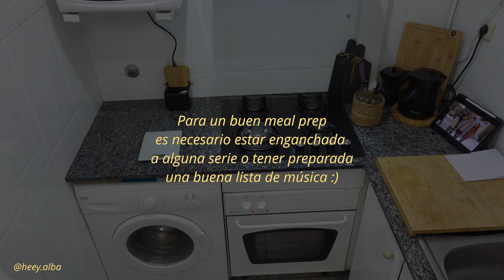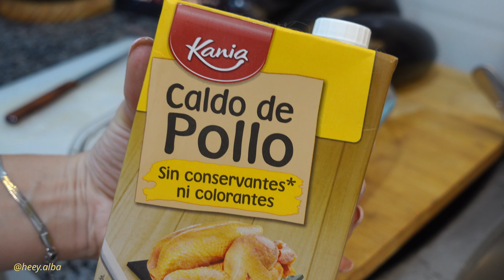MEAL PREP Saludable | Variedad en tu Plato, Cero Monotonía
Hoy vamos a crear hasta 7 bloques de comida que te ayudarán a organizar tus comidas de la semana, permitiéndote disfrutar de lo que te apetezca al elegir tu plato.
En el próximo vídeo, te enseñaré cómo combino estos bloques para crear una variedad de comidas y cenas.
Un besitoooo!! 🥰💖
𝑺𝒐𝒃𝒓𝒆 𝒎𝒊
¡Hey! Soy Alba. Únete a mí para iniciar un estilo de vida saludable con entrenamientos y recetas ✨. Además, me encanta viajar, así que en cuanto puedo, me escapo a donde sea 🧳. Espero motivarte y ayudarte a alcanzar tu mejor versión 🫶🏼 ¡Prepárate para la diversión y nos vemos pronto!